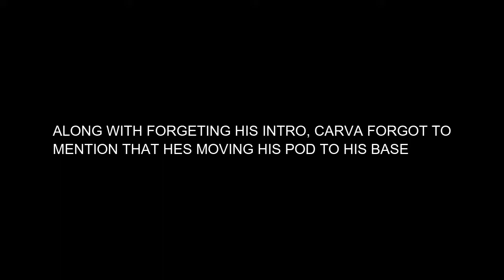BASE IS BEST ~SUBNAUTICA PART 5 PART 2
There it's out are you proud